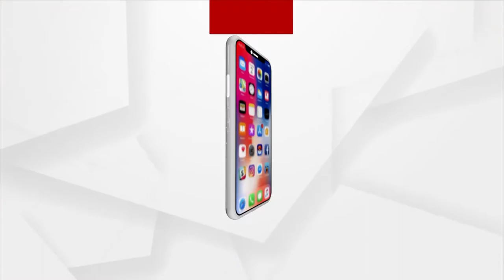Bhagyabhabisyata |27 Jan 2022 | Argus News